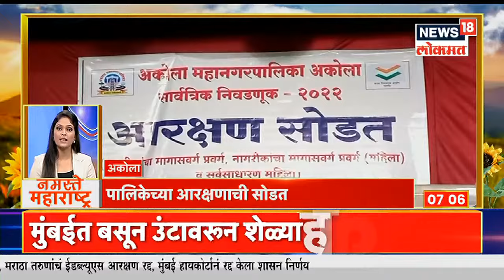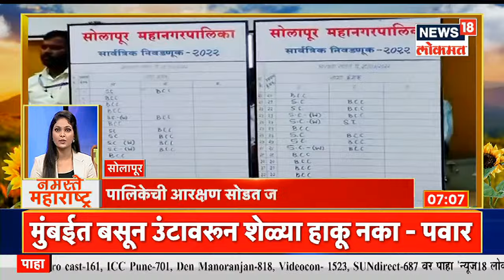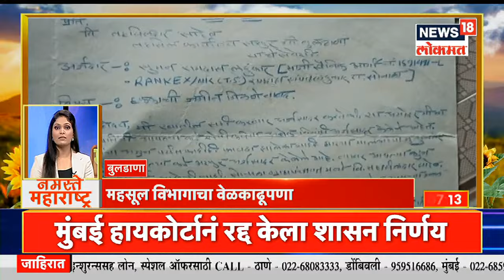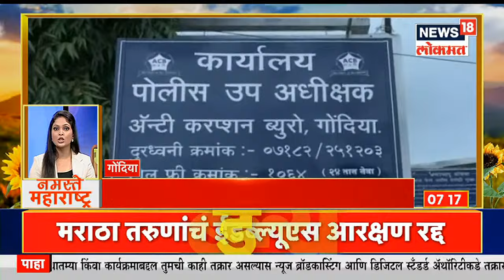Namaste Maharashtra @7AM | राज्यपालांचं खळबळजनक वक्तव्य । मुंबई पालिकेची आरक्षण सोडत जाहीर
"If Gujarati or Rajasthani people are removed from Maharashtra, especially from Mumbai and Thane, you will have no money left. Mumbai is also known as the financial capital, but it will not be known as the financial capital, said the Governor of the state, Bhagat Singh Koshyari. His statement is a sign of controversy.

'महाराष्ट्रामध्ये विशेष करून मुंबई आणि ठाण्यातून गुजराती  किंवा राजस्थानी लोकांना काढू टाकले तर तुमच्याकडे पैसेच उरणार नाही. मुंबईही आर्थिक राजधानी म्हणून ओळखली जाते, पण ती आर्थिक राजधानी म्हणून ओळखलीच जाणार नाही, अस वक्तव्य राज्याचे राज्यपाल भगतसिंग कोश्यारी  यांनी केली आहे. त्यांच्या या विधानामुळे वाद निर्माण होण्याची चिन्ह आहे.

n18oc_maharashtra